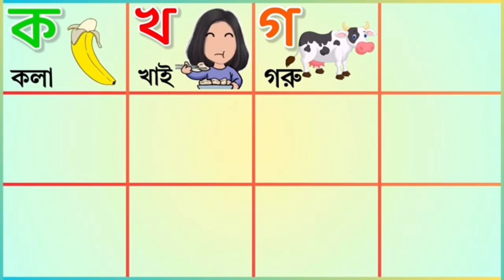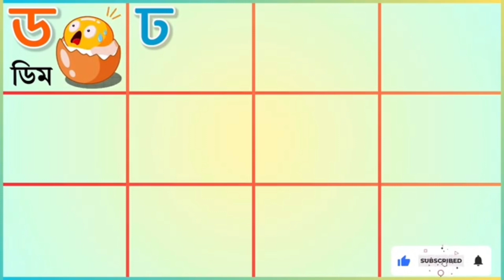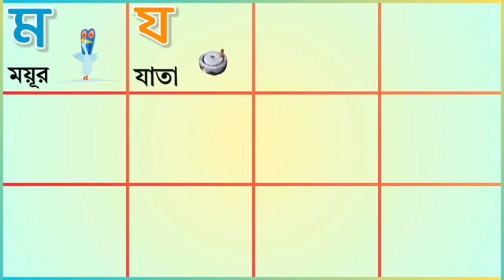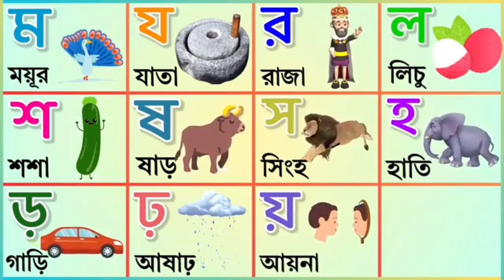Bengali alphabet for kids | বাংলা ব্যাঞ্জনবর্ণ ক খ গ ঘ | কখগঘঙ | বাংলা বর্ণমালা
Your Query
alif baa taa saa
 ব্যাঞ্জনরর্ণ
বর্ণমালা
কখগঘ লেখা
অ আ ই ঈ উ ঊ ঋ এ ঐ ও ঔ উচ্চারণ
likha
banglades cartoon
bangla alphabet
ক খ গ ঘ
ক খ গ ঘ লেখা
অ আ ই ঈ
অআইঈউঊ
অআইঈউঊঋএঐওঔ
kho kho go go
kha kha kha kha
kha ga gha
ka kha
ka kha ga gha bangla
ka kha bornomala bangla
বাংলা বর্ণমালা
কখগঘ
bornomala bangla
bangla alphabet writing
hater lekha
অআইঈkids class in bengali
kids class in bangla
jungi kids tv
kheyal Khushi
hindi english pathshala
kids home
5 minite bangla sulution
Aditya
sorborno bangla
bangla alphabet
bangla_alphabet
banglaalphabet
education
abcd writing practice for children
অআইঈ writing for nursery
কখগঘ Writing for kids
কখগঙ Writing practice
কখগঘ Counting
bangla soro borno
bangali letters
বাংলা অক্ষর
abcd new vedio
abcdefg
a to z alphabet
english alphabet
abc writing